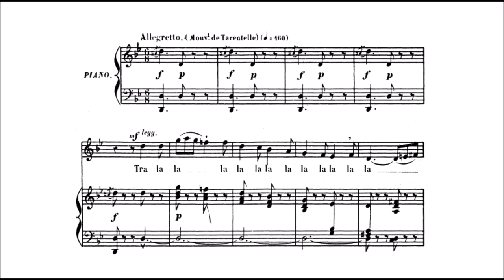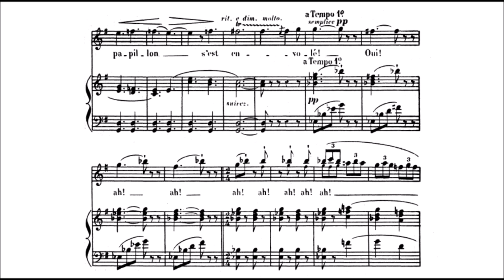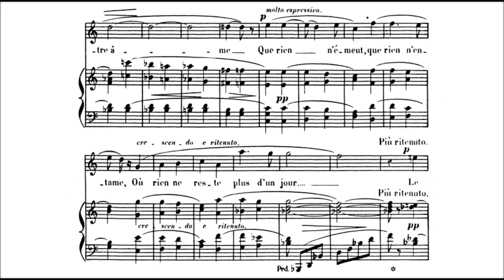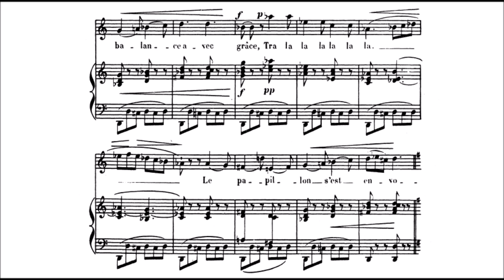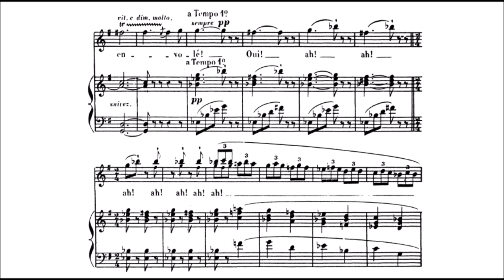Georges Bizet - "Tarantelle" for voice and piano (audio + sheet music)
NB. Sorry if I didn't post some videos last week. I blame laziness on my part. :/

Georges Bizet (25 October 1838 – 3 June 1875), registered at birth as Alexandre César Léopold Bizet, was a French composer of the romantic era. Best known for his operas in a career cut short by his early death, Bizet achieved few successes before his final work, Carmen, which has become one of the most popular and frequently performed works in the entire opera repertoire.

During a brilliant student career at the Conservatoire de Paris, Bizet won many prizes, including the prestigious Prix de Rome in 1857. He was recognised as an outstanding pianist, though he chose not to capitalise on this skill and rarely performed in public. Returning to Paris after almost three years in Italy, he found that the main Parisian opera theatres preferred the established classical repertoire to the works of newcomers. His keyboard and orchestral compositions were likewise largely ignored; as a result, his career stalled, and he earned his living mainly by arranging and transcribing the music of others. Restless for success, he began many theatrical projects during the 1860s, most of which were abandoned. Neither of his two operas that reached the stage in this time—Les pêcheurs de perles and La jolie fille de Perth—were immediately successful.

After the Franco-Prussian War of 1870–71, during which Bizet served in the National Guard, he had little success with his one-act opera Djamileh, though an orchestral suite derived from his incidental music to Alphonse Daudet's play L'Arlésienne was instantly popular. The production of Bizet's final opera, Carmen, was delayed because of fears that its themes of betrayal and murder would offend audiences. After its premiere on 3 March 1875, Bizet was convinced that the work was a failure; he died of a heart attack three months later, unaware that it would prove a spectacular and enduring success.

Bizet's marriage to Geneviève Halévy was intermittently happy and produced one son. After his death, his work, apart from Carmen, was generally neglected. Manuscripts were given away or lost, and published versions of his works were frequently revised and adapted by other hands. He founded no school and had no obvious disciples or successors. After years of neglect, his works began to be performed more frequently in the 20th century. Later commentators have acclaimed him as a composer of brilliance and originality whose premature death was a significant loss to French musical theatre.

The lyrics of this art song is from the poem of the same name, by French poet Édouard Pailleron (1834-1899). Below is the English translation:

The butterfly has flown,
The flower sways gracefully.
My beauty, where do you see the trace,
The trace of the winged lover?
Oh! The butterfly has flown!
The stream is rapid and ever-changing.
The ship passes through the deep water,
And the waves
Erase its silver wake.
The butterfly is your love.
The flower and the wave are your soul,
Moved by nothing, marked by nothing.
Nothing stays on them for more than a day.

(Wikipedia, lieder.net)